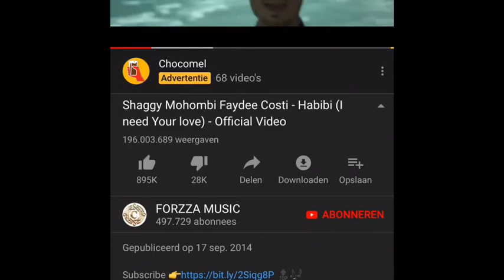Famke Louise steelt line van Arabische rapper